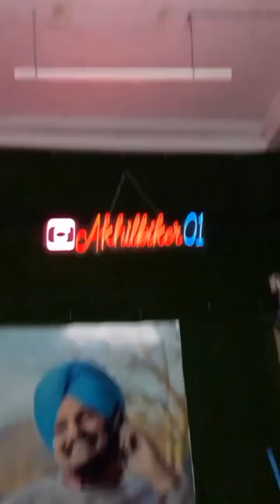ll Most popular🖤SPLENDOR 🔥 ll ⭕ Modified Splendor 😈ll Trending❤️Splendor Reel ll Boy'z Attitude ll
Your Queries ÷

Instagram reels instagram reels video viral video ktm lover insta reels video insta viral video ktm lover boy bike race ktm lover girls ridding ktm rc 200 mt15 price in india new model instagram new video trending bike reels